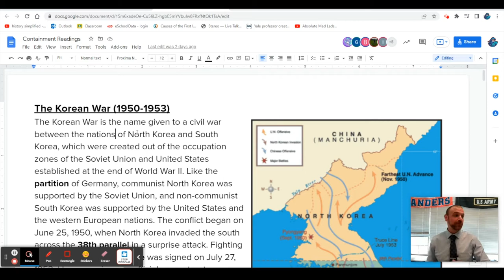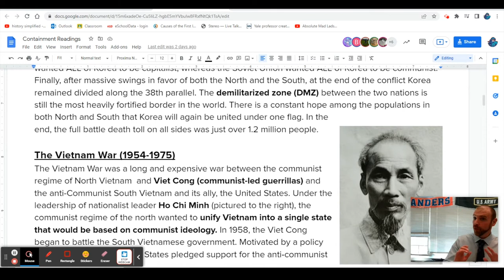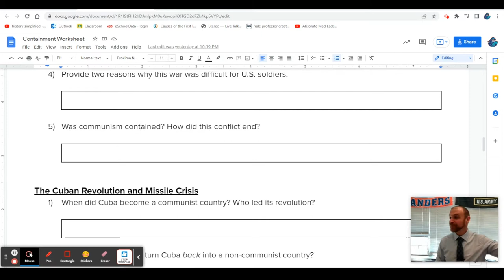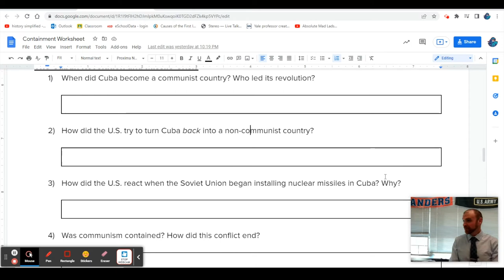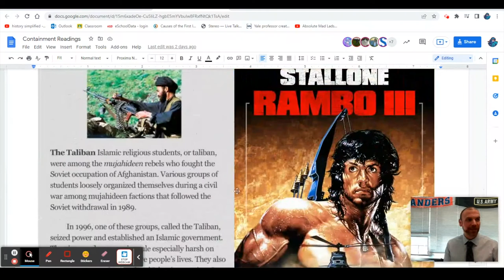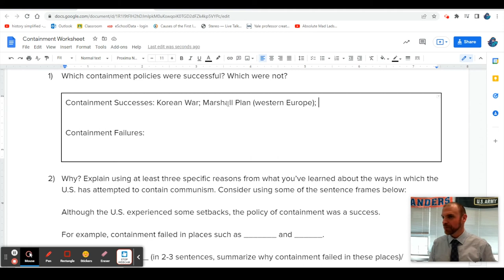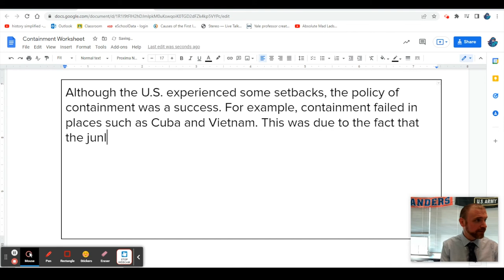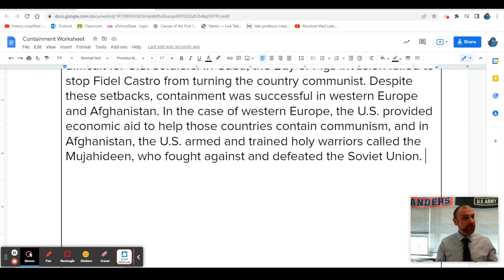Was Containment a Successful Foreign Policy?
In this video, Mr. Cellini reviews the key points in his jigsaw lesson on Cold War hot spots and discusses the extent to which the policy of containment was successful.

In this jigsaw lesson, students were assigned one of these Cold War "hot spots." Groups were then formed, and students "taught" the other members of their group about their assigned conflict.

Lesson materials linked below!